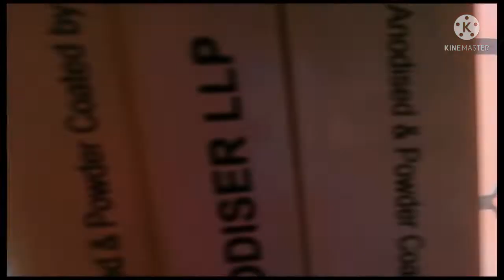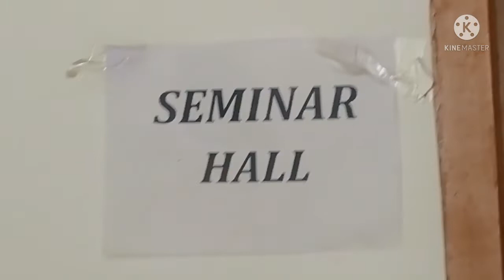G.P.I Pawapuri college visit/जी.पी.आई पावापुरी कॉलेज का एक झलक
Hello friends,
          Is video me aap dekhenge gpi Pawapuri college ke bare me.

Telegram channel :(Something Special 2. O)